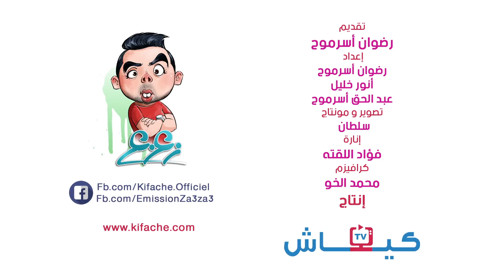Za3za3 - Ep4 | زعزع - الزلزال السياسي و حلم الزواج بروسيات المونديال